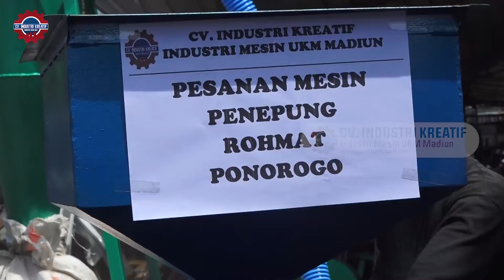MESIN DISK MILL CUSTOM - PENGGILING SERBAGUNA || DESAIN YANG KUAT DAN KOKOH DENGAN BAHAN BERKUALITAS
Mesin Disk Mill | Mesin Tepung Kapasitas Besar & Multiguna

Mesin Penepung Disk Mill
Tepung beras, pasti bukan hal yang ditelinga Anda bukan? Pada umumnya bahan makanan ini banyak digunakan sebagai bahan utama pembuatan berbagai jenis kue tradisional Indonesia. Untuk menghasilkan tepung, proses yang harus dilalui cukup baik, bukan hanya menghabiskan banyak waktu, tetapi juga menguras banyak energi. Untunglah ada saat ini sudah ada  mesin penepung disk mill.

Mesin penepung disk mill  merupakan alat yang sangat tepat dalam membantu proses produksi tepung . Keberadaan mesin serbaguna ini membuat proses menepungan menjadi lebih cepat dan mudah. Anda tidak perlu khawatir tentang hasil karena mesin mampu mengubah ukuran biji-bijian menjadi sangat halus. Selain dapat menghaluskan berbagai jenis biji-bijian, mesin juga dapat menghaluskan rempah-rempah kering.

Manfaat dan Fungsi Mesin Penepung
Mesin penepung disk mill  merupakan alat yang digunakan untuk menghaluskan atau menggiling berbagai biji-bijian hingga menjadi tepung. Dalam proses produksi tepung atau para pengusaha kuliner, alat yang satu ini pastinya sangat dibutuhkan untuk membantu melancarkan proses produksi. Hasil yang diperoleh juga memuaskan dengan produk tepung yang lebih melimpah dan layak kebersihannya.

Peluang Usaha Menggunakan Mesin Penepung Disk Mill

Disk mill  memegang peranan penting dalam proses produksi tepung dengan kualitas yang bagus, sehingga sangat cocok digunakan untuk industri pengolahan produk  tepung. Mesin yang satu ini banyak digunakan untuk Mengolah tepung dalam skala besar, di mana mesin dapat menghasilkan tepung hingga lebih dari 100 kg per jam, Anda tentu bisa menggunakan lebih banyak tepung yang bisa diproduksi dalam sehari.

Selain itu  mesin penepung disk pabrik  ini juga dilengkapi saringan standar dengan tingkat kelembutan terigu yang dapat disesuaikan dengan kebutuhan Anda. Kelebihan lainnya yang ditawarkan oleh mesin serbaguna ini adalah kemampuannya yang dapat mengikat berbagai jenis bahan makanan termasuk beras. Mesin penepung ini dapat digunakan untuk menggantikan berbagai jenis biji-bijian dan bumbu kering seperti beras, kedelai, bonggol jagung, jagung, kopi, merica dan masih banyak lagi.

Mesin serbaguna ini sangat cocok untuk para pengusaha kuliner atau mereka yang membeli usaha dibidang produksi tepung. Dengan memaksimalkan sistem kerja, maka hasil yang diperolah juga pastinya lebih optimal. Kehadiran  m esin penepung membuat proses produksi menjadi lebih baik dengan hasil produksi yang melimpah, dengan demikian keuntungan yang bisa didapat bisa dua kali lipatnya.

Hubungi Costomer Service kami di nomor:
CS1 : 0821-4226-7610